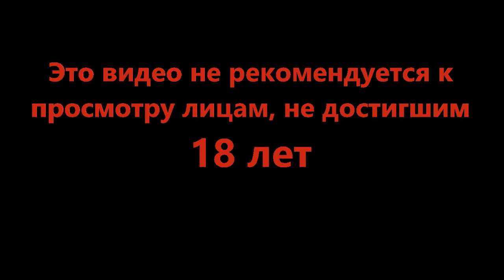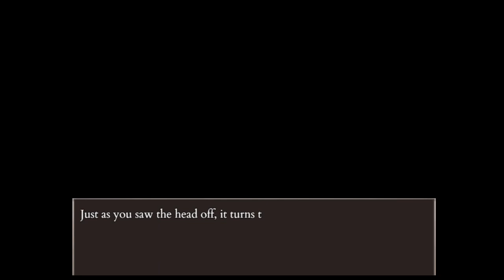Дело было к вечеру - Fear and Hunger Termina #18